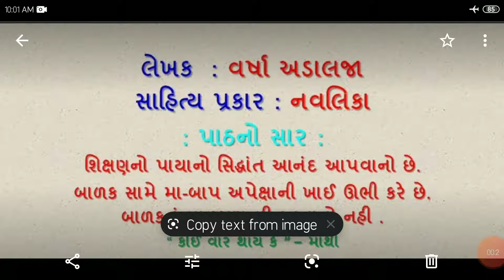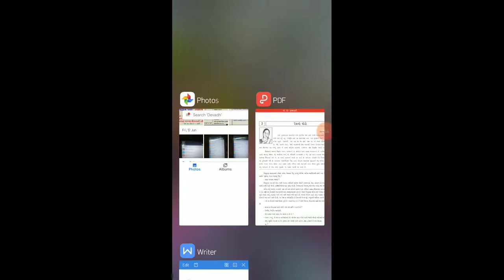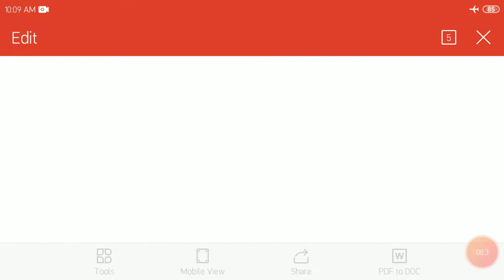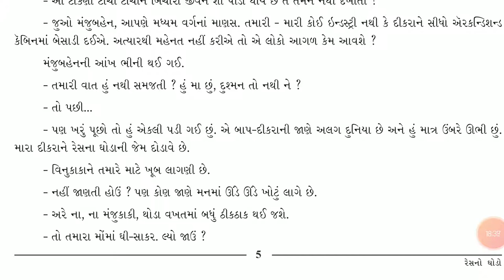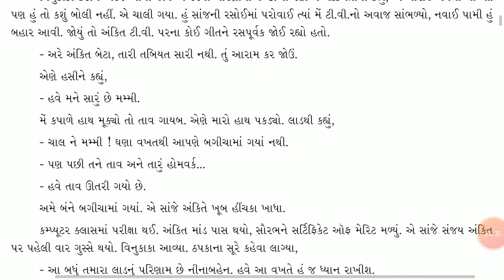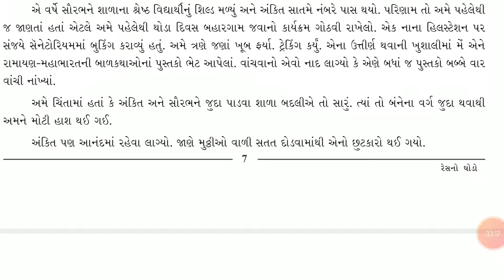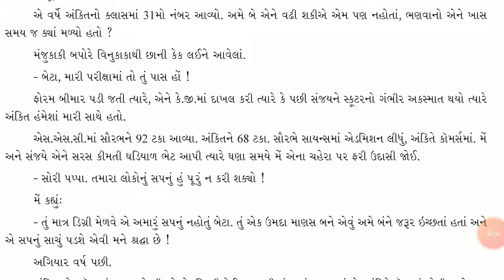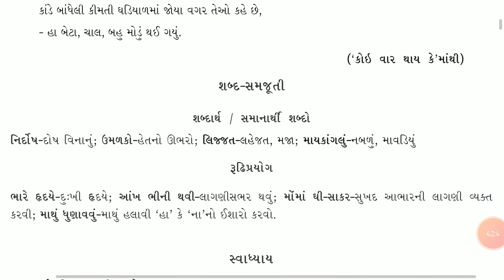Gujarati 10 (FL) Lesson no 2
રેસનો ઘોડો Bamaniya Pravin 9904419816